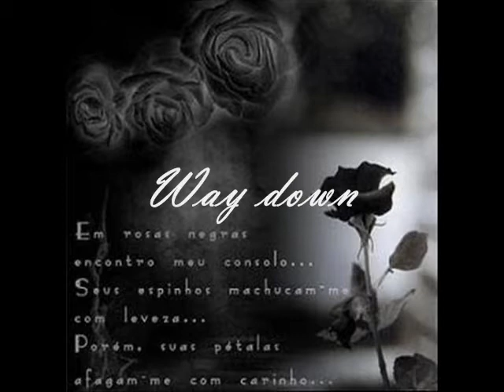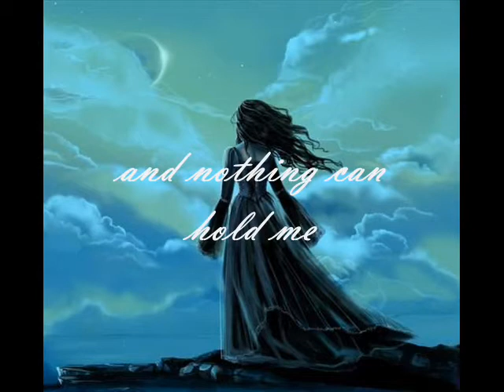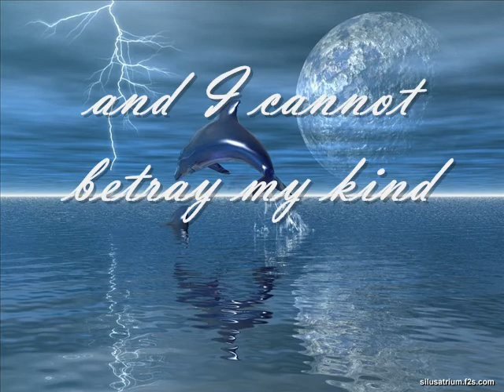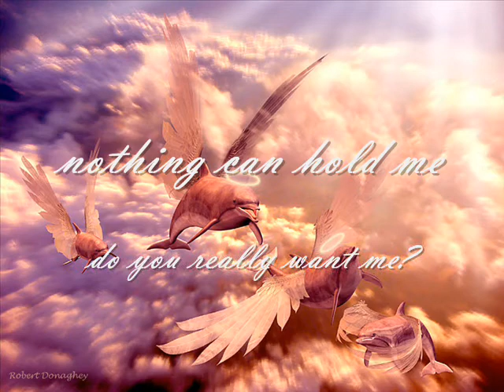Swimming Home by Evanescence w/lyrics